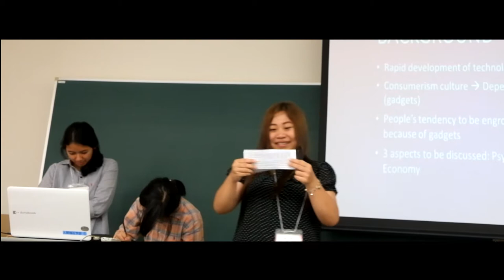EASE (East Asia Student Encounter) in JAPAN 2018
to apply for EASE 2018.

This video is edited by Marcel Lasut.